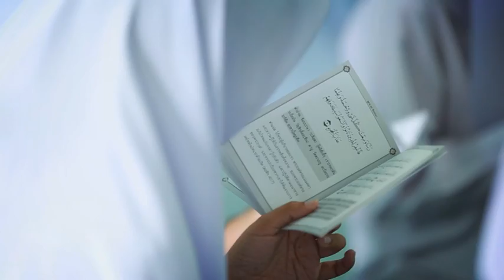ตอนที่ ๕๔ ชั่วโมงเรียนศาสนาในโรงเรียนสองวิถี